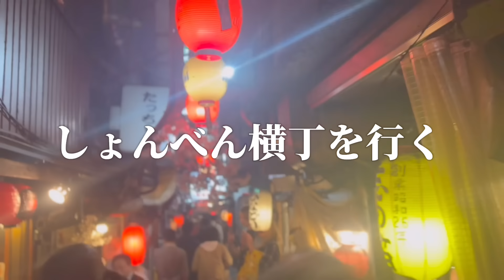アメリカンドリームならぬジョージアンドリームを叶えた外国人家族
こんにちは。鍼灸師としてディズニーの豪華客船等で５年ほど世界を仕事しながら旅をした後、東欧のジョージアという国で日本人として初めて鍼灸院オープンしました。そして
国際カップル、結婚3年目、基本的に#海外子育て
してます。

もっと詳しく知りたい方はこちらをどうぞ

豪華客船の内情について迫ったインタビュー本はこちら